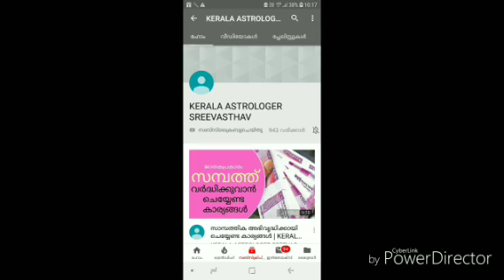കുറി തൊടുന്നത് കൊണ്ടുള്ള ഗുണവും അതിൻറെ ഉദ്ദേശവും | K.P.SREEVASTHAV ASTROLOGER ALATHUR 9447320192